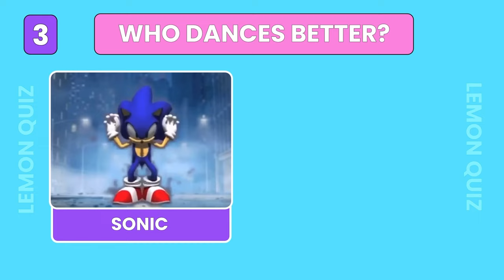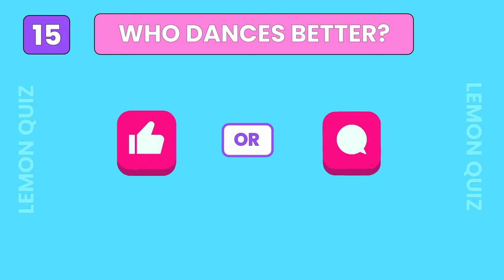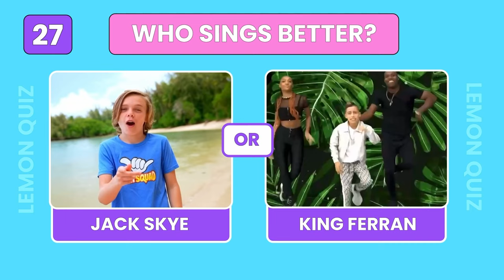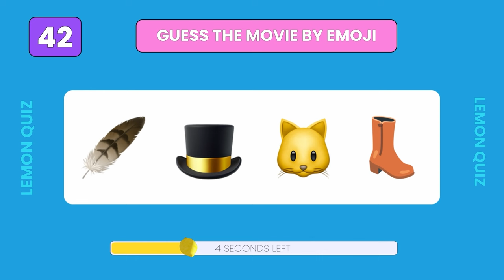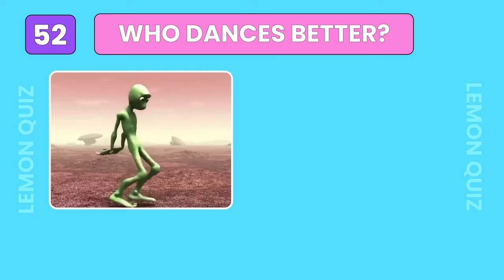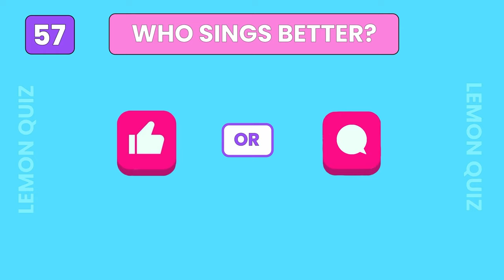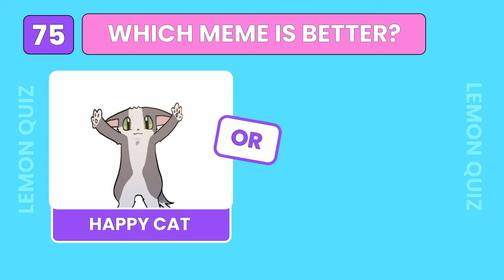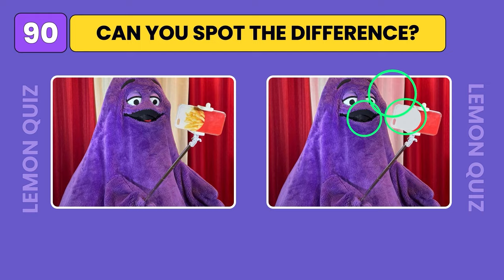Who Is DANCING & Who is SINGING? | Salish Matter, Wednesday, Elsa, King Ferran, Diana, MrBeast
Who Is DANCING & SINGING? | Salish Matter, Wednesday,  Elsa, King Ferran, Diana, MrBeast, Lay Lay, Smurf Cat

Welcome to Lemon Quiz! In this guess the song quiz, you have to guess WHO IS SINGING and WHO IS DANCING ft. Salish Matter, Wednesday, King Ferran, Diana,  Lay Lay, MrBeast, Diana, Elsa, Smurf Cat, Rebecca Zamolo, and other. You have 93 questions and 5 seconds for each question to be answered.